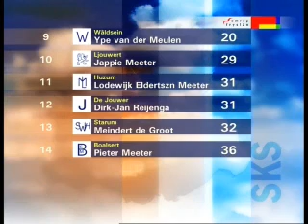Skûtsjesilen SKS Langweer 2007